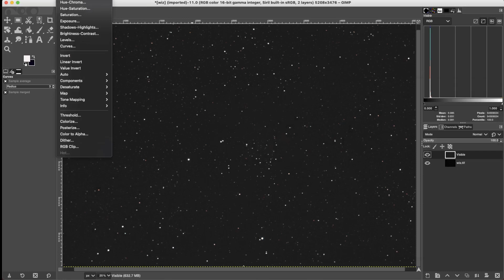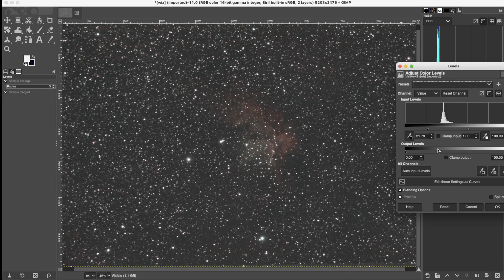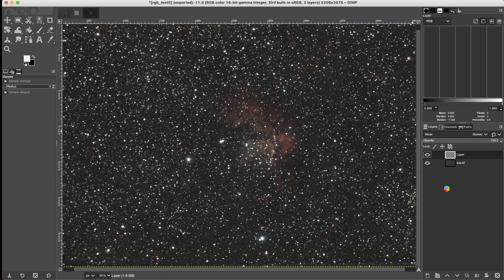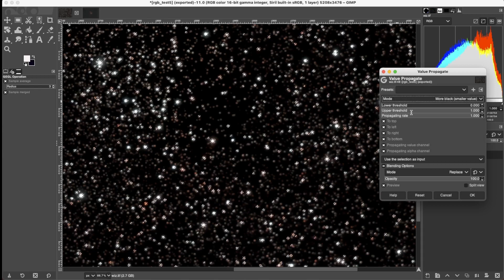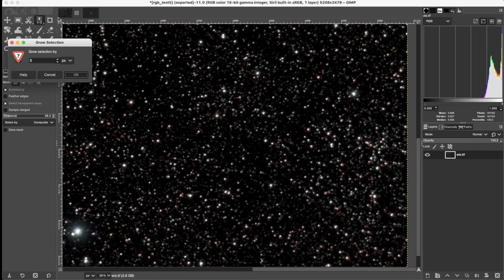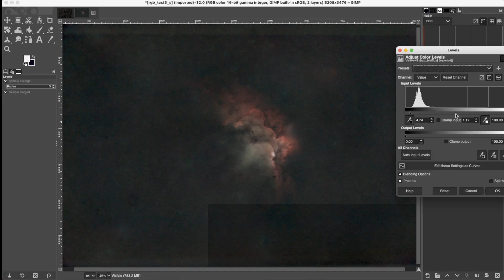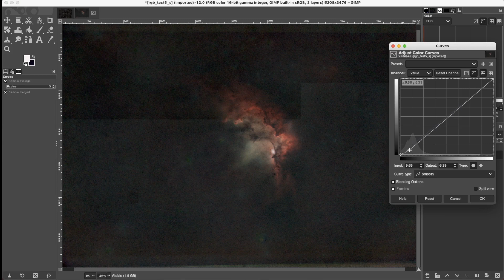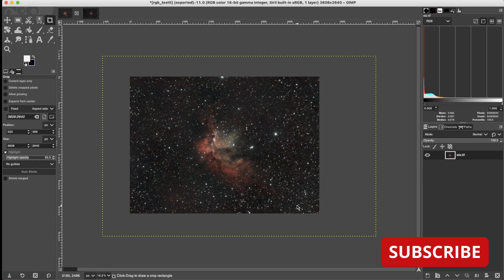The Wizard Nebula NGC 7380 from my backyard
Shooting the Wizard Nebula for one night from my light polluted backyard using an SVBony CLS filter an old telescope and a DSLR
Buy me a Mt. Dew

00:00 - Intro
00:09 - Project
01:50 - Setup
04:16 - Process
17:35 - Pretty Picture